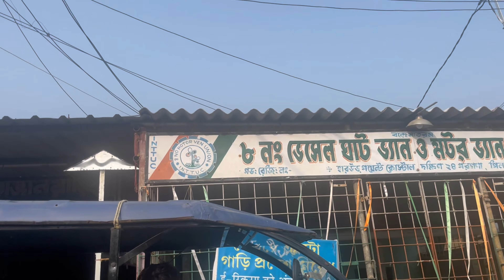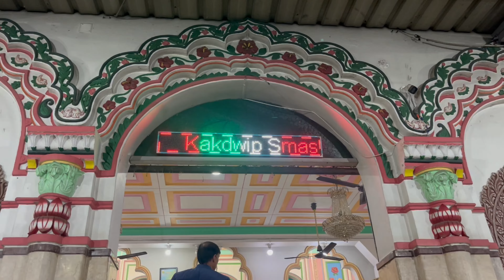Part 6 || 😍 Ganga Sagar Vlog🌊|| West Bengal 🇮🇳|| Travel Guide || 🚎10 Days Road Trip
hii guys this is vlogging Video of GANGA SAGAR DHAM with Shruti Verma.

Hope you enjoy watching the VLOG as much as I enjoyed this 10 days road TRIP 😀

keep supporting .
I hope you enjoyed the video 📸